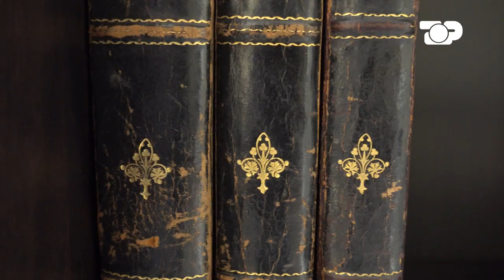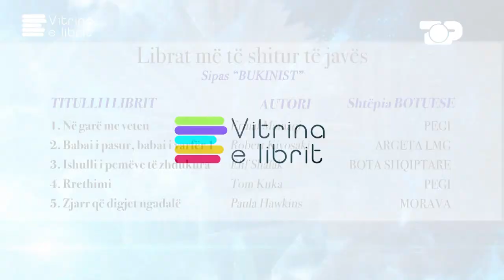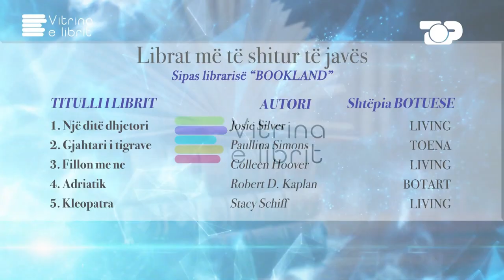Vitrina e librit/ Kolë Idromeno, themeluesi i artit shqiptar- Eleni Laperi - 18 Dhjetor 2022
Libri i kushtohet artistit Kolë Arsen Idromeno, krijmtaria e të cilit nis kur shqiptaria po kthente sytë nga humanizmi si ndërgjegjsim historik për të rivendosur lidhjet me kulturën e të parëve, atë kulturë që pushtimi osman pothuaj e kish asgjesuar.

Autore e kesaj rubrike eshte gazetarja Monika STAFA